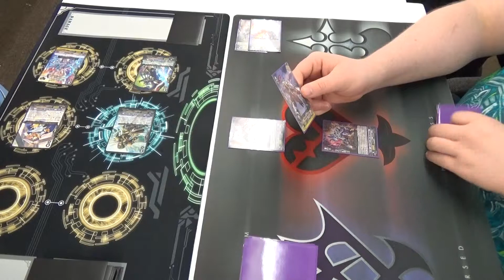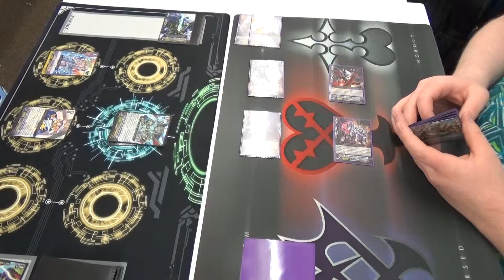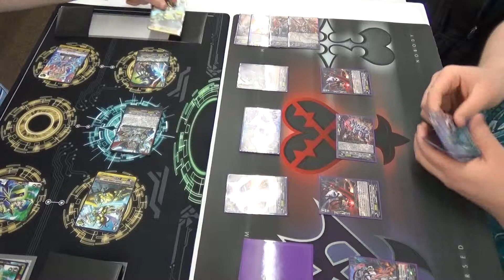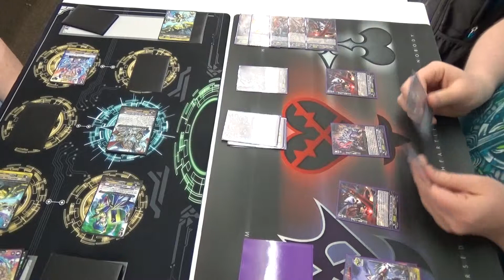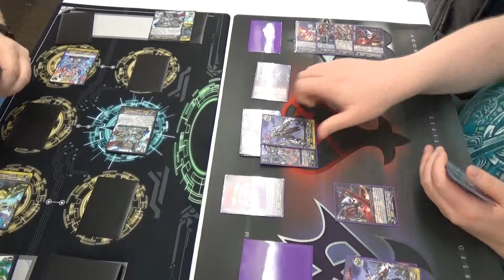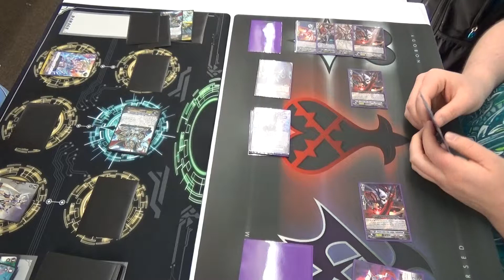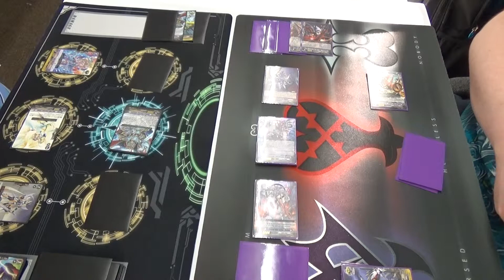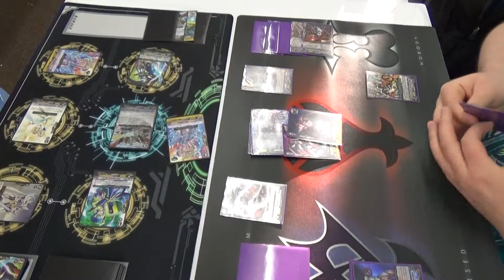Vanguard Locals - Gold Paladin (Gancelot Zenith) vs. Link Joker (Chaos Breaker)